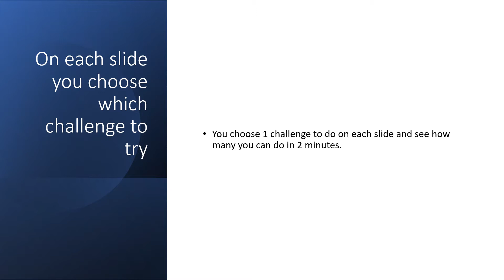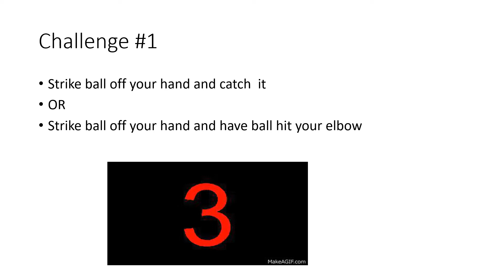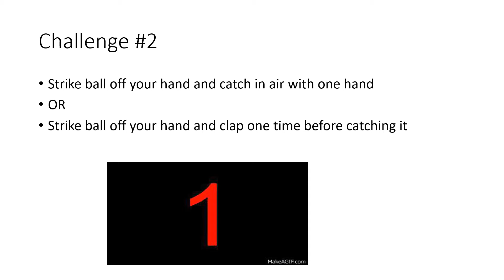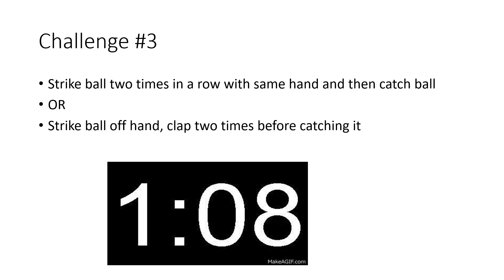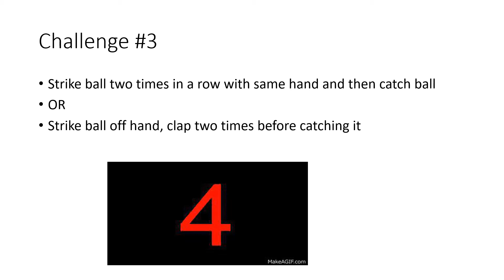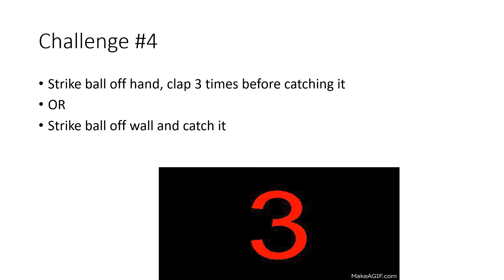Paper Strike with Hand